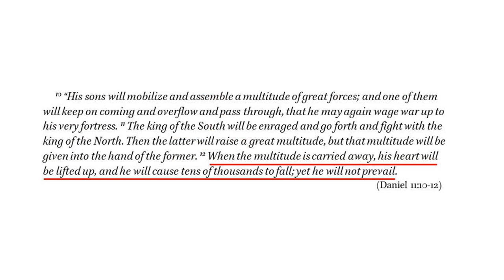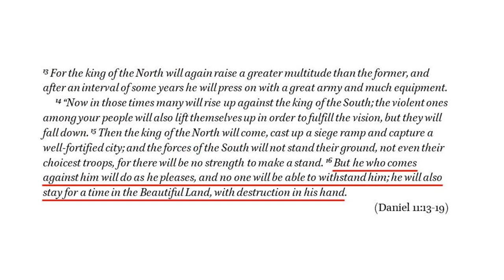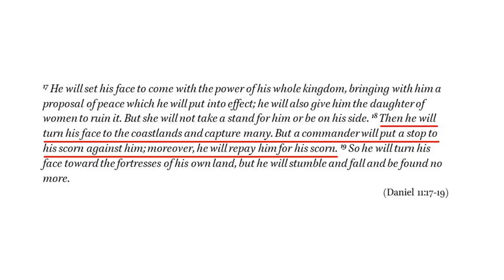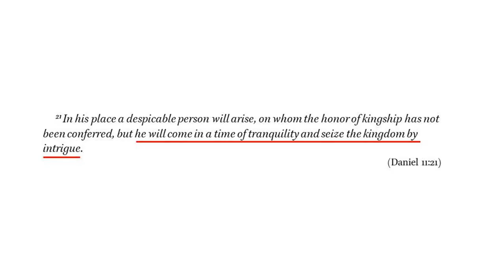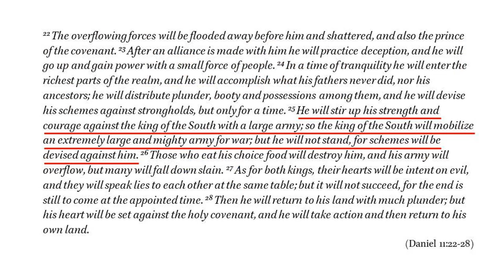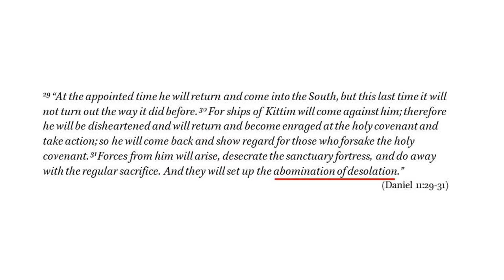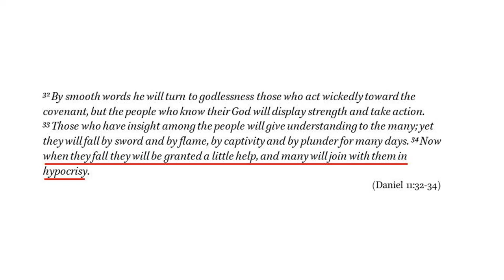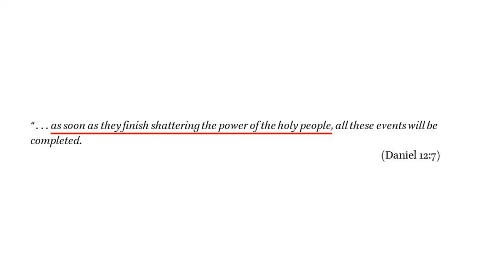Daniel's Vision & Judea Under the Seleucids - The Book of Daniel: Episode 12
presented by @mmonroe935